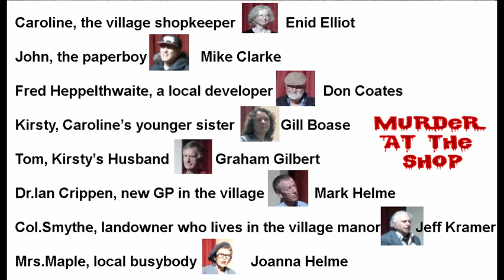Murder at the Shop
An original whodunit in two acts. Performed at The Simpson Hall, Burghill, Hereford April 21st 2018.